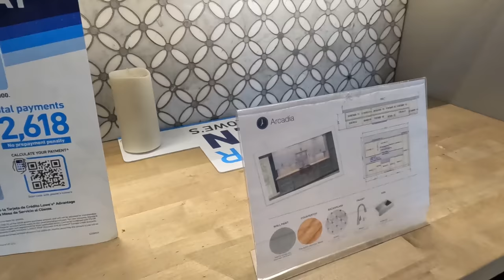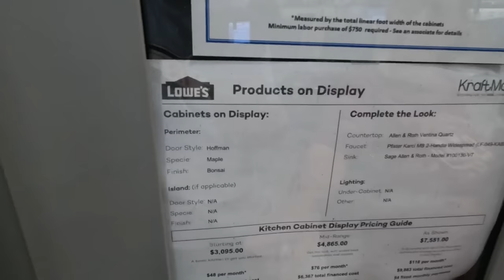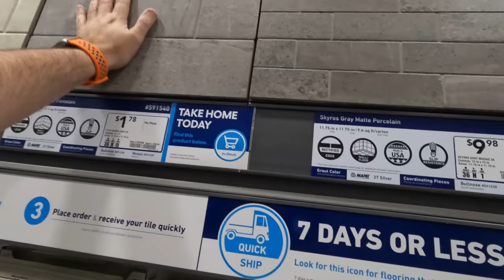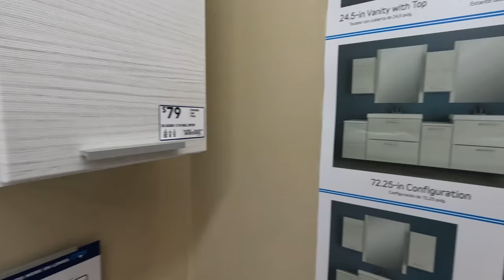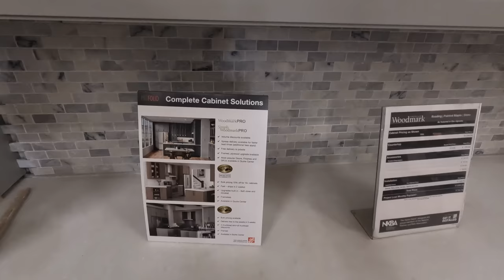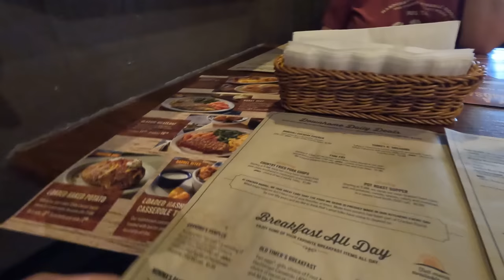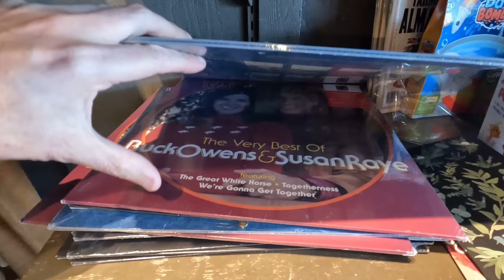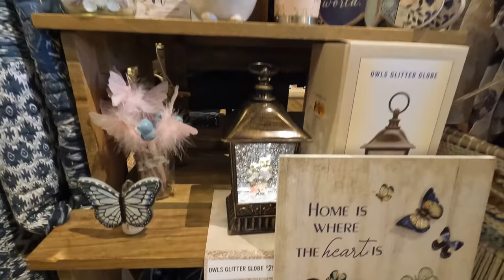Ow Much Does a New Kitchen Cost ?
This year we plan to upgrade our kitchen in our Orlando home near Disney. Today we go scout out prices at Lowes and Home Depot and nearly end up in an accident.
At Lowe's we are haunted by noisy "Trolly man" following us around everywhere but get a good idea of prices and quality. we also have an emotional moment when we remember the Lodge Guys.
Onto Home Depot avoiding the idiot driver (Strong Language) to scope in their offer.
All this shopping made us hungry, so we head to Cracker Barrel for Mrs. TPB's favorite " Fried Chicken". They have a very eclectic shop there and we will show you some of the odd things on sale.

00:00.Lowes
11:30. Idiot Driver
13:40. Home Depot
18:11. Cracker Barrel Food
22:15. Cracker Barrel Shop